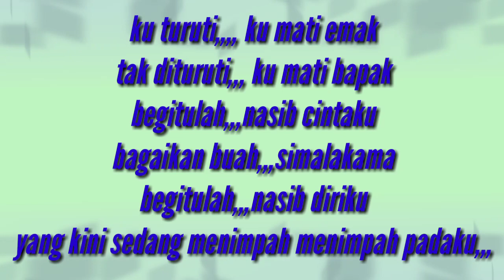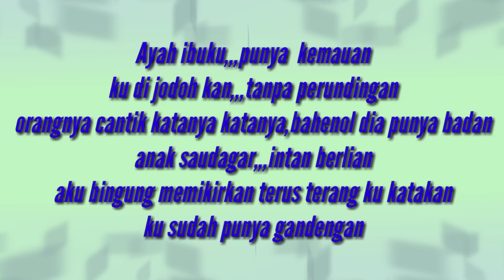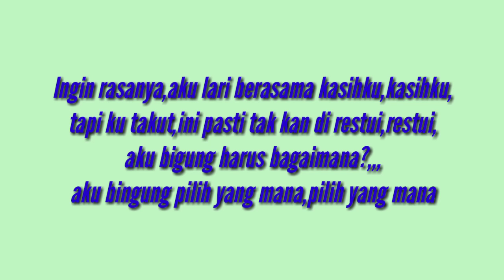Karaoke simalakama gondang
Karaoke Simalakama versi gondang.